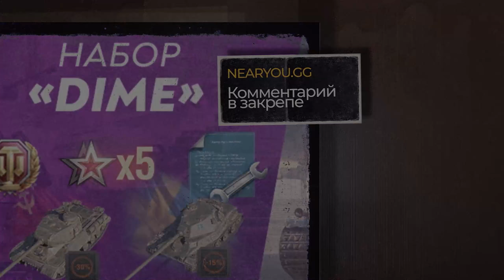ЛУЧШИЕ МОМЕНТЫ "СТАЛЬНОЙ ОХОТНИК 2020" с Near_You!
► Сегодня будет видео нарезка лучших моментов стримов Near_You по событию в World of Tanks «Стальной охотник 2020» WoT с самыми курьезными и эпичными боями, в котором Near_You, то бишь я, занял первое место в онлайн части турнира блогеров Стальной охотник 2020, связанного с десятилетним юбилеем world of tanks!